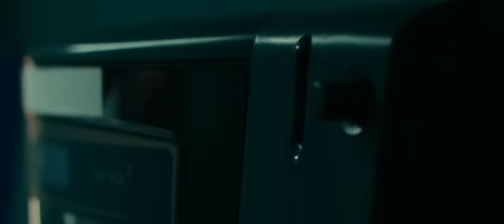Giovanni Caccamo - Eterno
Prendimi la mano, scappiamo via lontano, in un mondo senza nebbia, in un mondo senza rabbia, chiusi dentro di noi, insieme io e te per sempre.

Regia: Trilathera
Produzione: Maestro
Executive producer: Antonio Giampaolo
Line Producer: Alessandro Guida
Production Manager: Nunzio Paolo Russo
Montaggio: Francesco Galli
Fotografia e Color: Trilahera
Operatore: Giulio Contardi
Stilyst: Marta Fantozzi
Make up: Kristel Zevini
Steadycam: Giuliano Molle
Ass. Operatore: Giuseppe Santoro
Ditr: Marcello Pazzaglia
Attrezzista: Francesco Ciccimarra
Elettricista: Vincenzo Fiorini
Production cordinator: Federica Iorio
Ass. Produzione: Niccolò Saltalamacchia

Cast:
Luca Filippi
Silvia Martinelli
Ugo Innamorati
Matteo Maglia

Special Thanks:
Montblanc
Istituto Giovanni Paolo II di Ostia
Ottavio Di Paolo
Michele Giampaolo
Wienerhaus di Ostia
Nunzia Pranzili
Black&White
Emiliano Ravera
Giulio Di Corato
Charlotte